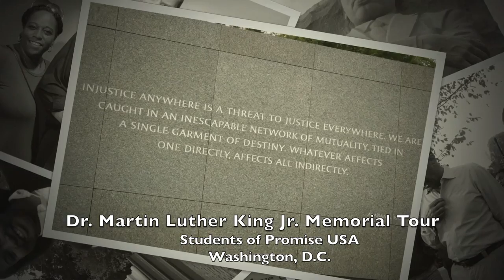Students of Promise Washington D.C. Black History College Tour Promo